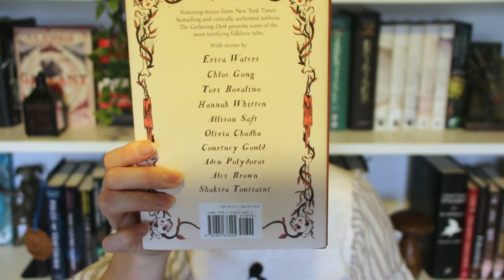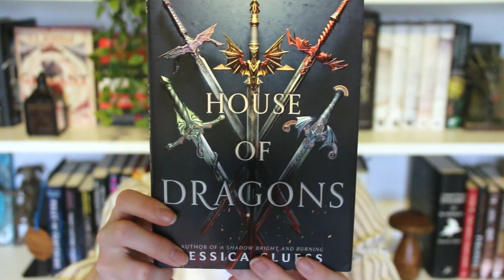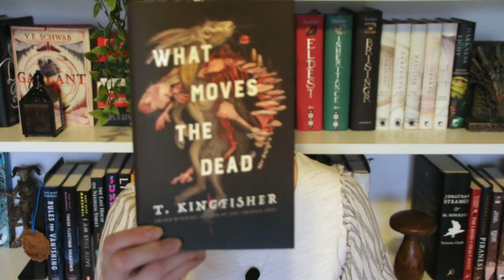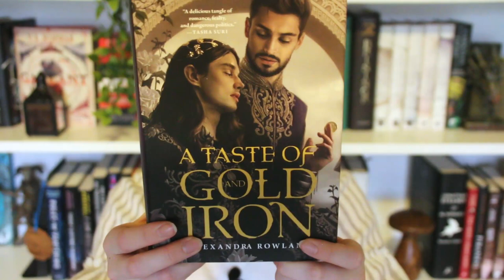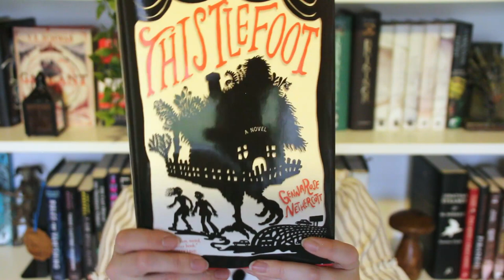Half Off Hardbacks Means a Haul!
I couldn't resist going to Barnes & Noble while they were having a half off ALL hardback books in the store sale. :D I found several that were on my TBR and a couple that weren't exactly... Hope you enjoy!! As of the time I'm uploading this, their website is still advertising 50% off a lot of hardbacks, but the sale I went to was literally ALL hardbacks which is pretty cool!